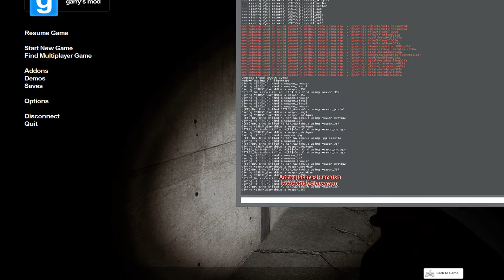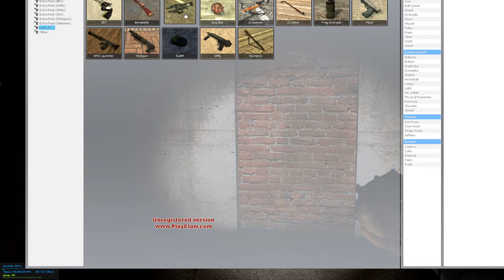Gmod Death of The Dream 2